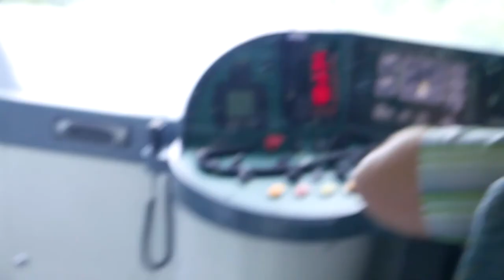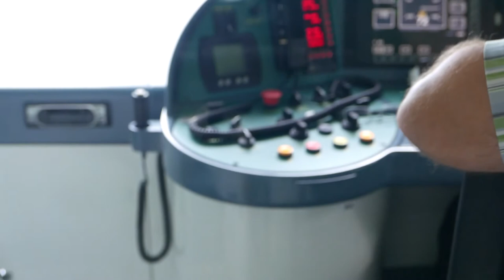Pääskylahti-Parikkala -rataosavideo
Katso parhaita rataosavideoita:
1.7.2016 klo 15:35-16:20

Rataosavideo Savonlinnan radalta kuvattuna taajamajunan ohjaamon oven läpi.

HDM 746 pysähdykset:
(SL Savonlinna klo 15.30)
PKY Pääskylahti klo 15.34 (videolla 00:00)
KIÄ Kerimäki klo 15.42 (videolla 07:00)
REE Retretti klo 15.51 (videolla 15:40)
LUS Lusto klo 15.54 (videolla 17:40)
PUN Punkaharju klo 16.00 (videolla 23:00)
PAR Parikkala klo 16.20 (videolla 41:50)